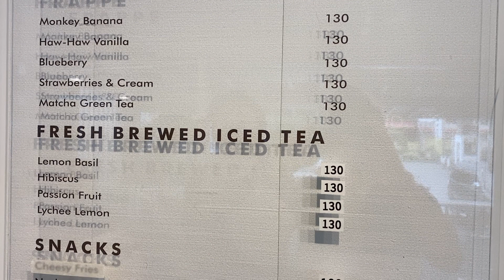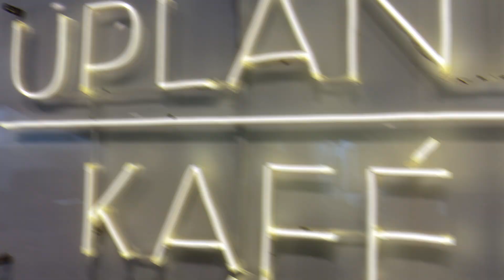UPLAND KAFE: New Instagrammable Coffee Shop in SILANG, Cavite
Pards! Kumusta na?

I hope you're safe and healthy.

Pards, if you are going to Tagayaty and looking for a perfect stop over to sip a cup of coffee (hot or cold), check out my vlog featuring a new instagrammable coffee shop in Silang, Cavite UPLAND KAFE.

It is located in Shell Highway, Silang, Cavite in front of Riviera Golf Club.

Al fresco dining, coffee is good as well the cookies.